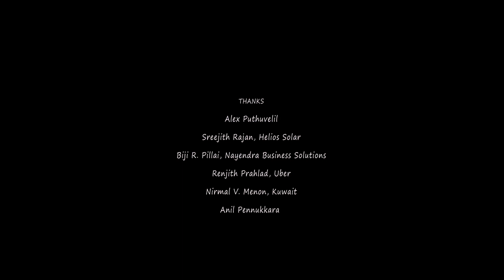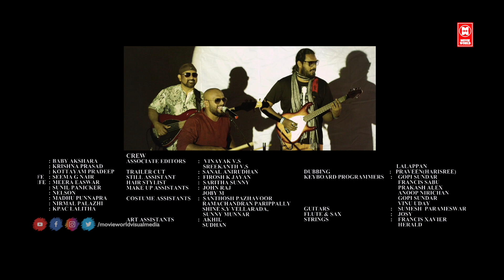Tamil New Full Movies 2022 | Hello Vanakkam Full Movie | Tamil New Comedy Entertainment Movies 2022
Hello Namasthe is a 2022  Indian Tamil comedy film directed by Jayan K. Nair and produced by Freedia Entertainment.[citation needed] Narrating the story of two modern-day couples as they find themselves at crossroads over a jackfruit tree that stands between their villas, Hello Namasthe was released on February 19,.[1] It stars Vinay Forrt, Bhavana, Sanju Sivram, and Miya.

Starring Vinay Forrt, Bhavana, Sanju Sivram, Miya, Aju Varghese, Mukesh, Joju George
Soubin Shahir

|| ANTI-PIRACY WARNING ||

*COPYRIGHT PROTECTED*